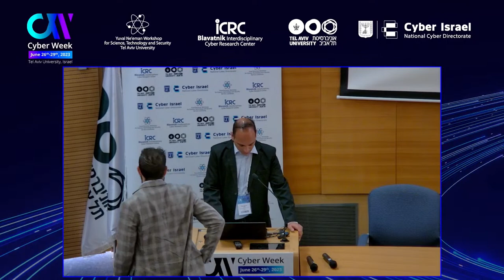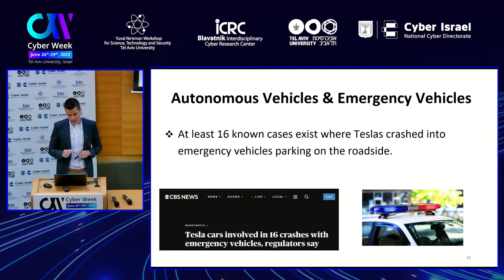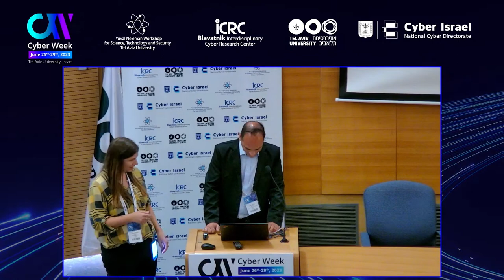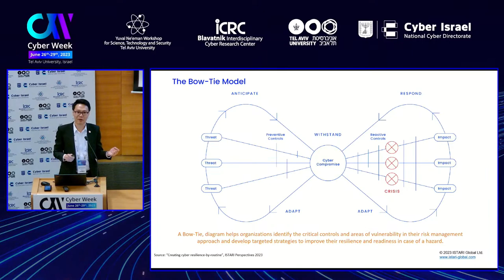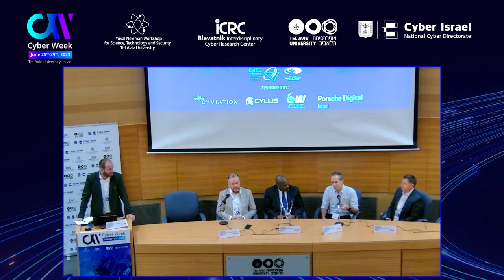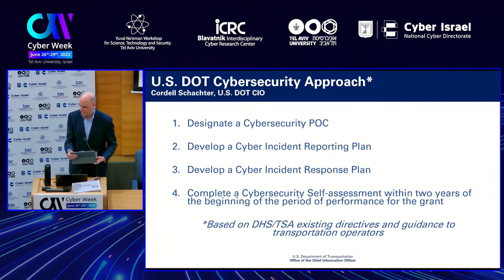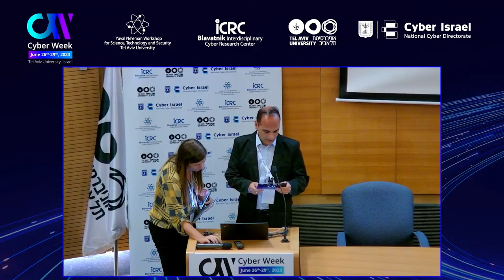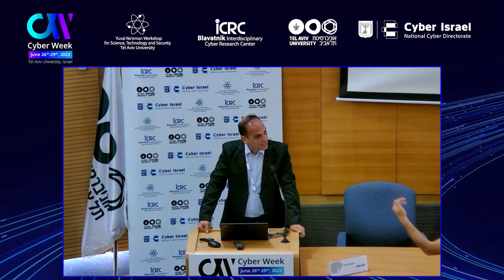Transportation Cybersecurity Summit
In recent years, all types of transportation, on land, air and sea have undergone a significant technological revolution, becoming more connected and autonomous. These changes improve user-experience, efficiency and performance, but also expose transportation systems to malicious cyber-attacks. Manufacturers, suppliers, system integrators, vehicle fleet operators, government authorities, and other stakeholders in the transportation domain, must make sure that their products and systems are cyber-safe.